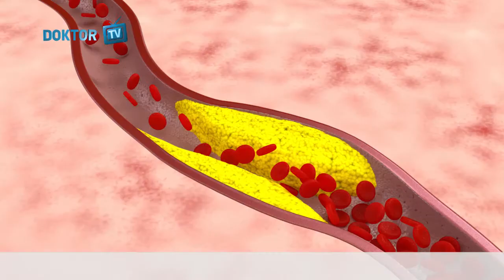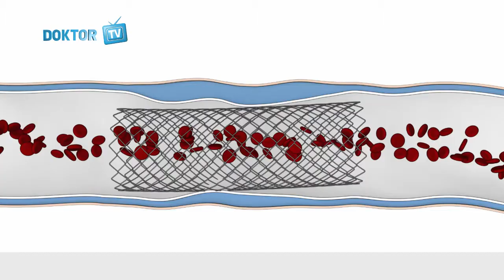Damar sertliği ateroskleroz nedir